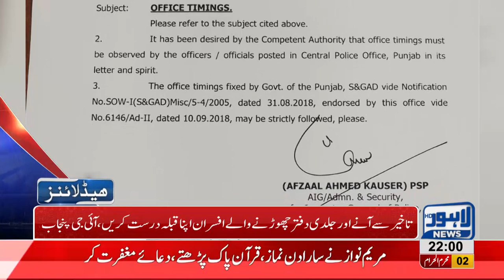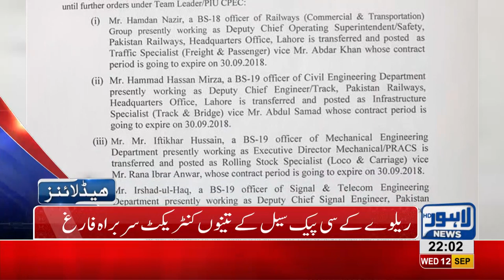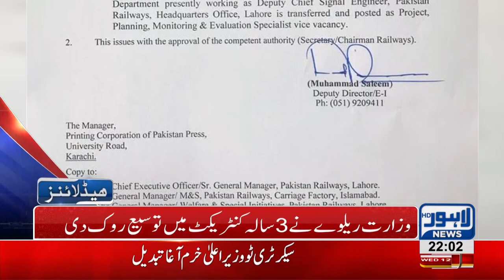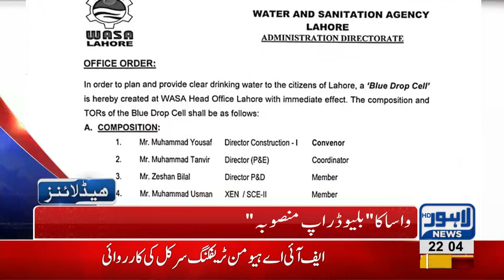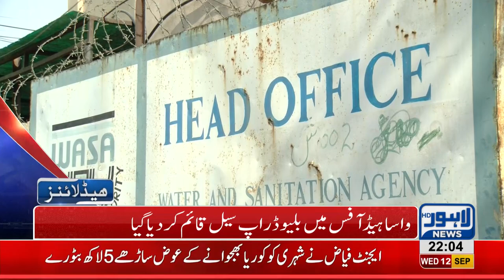10 PM Headlines Lahore News HD – 12 September 2018